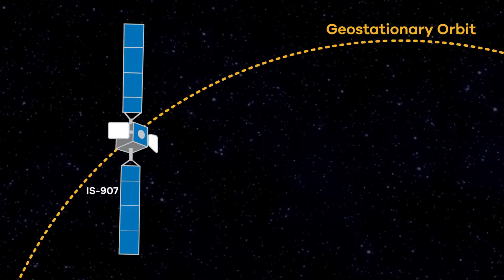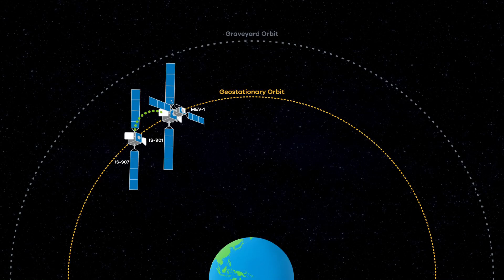Refueling a Satellite while in Space? | The Story of MEV-1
Learn the behind-the-scenes story of the recently completed Mission Extension Vehicle mission and an Intelsat satellite. 🛰️

Did you know that there was another satellite that was originally chosen for the MEV mission? Intelsat SVP Space Systems Jean-Luc Froeliger tells the story of the MEV, including new animations and video. This groundbreaking mission revived IS-901 and marked a key milestone in satellite servicing, paving the way for future space logistics advancements.